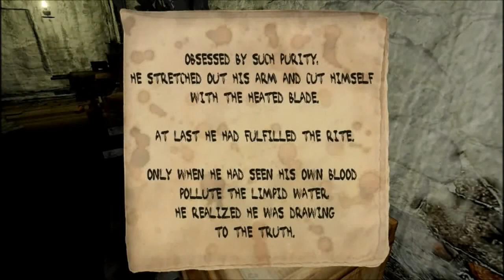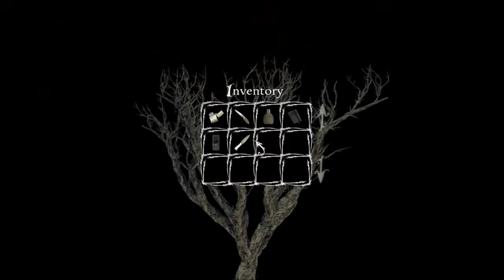Anna: VideoRecensione ITA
Recensione del nuovo titolo horror sfornato dai Dreampainters, sviluppatori italiani che debuttano con questo gioco Pc. Speriamo in un possibile porting anche sui Mac in modo che il titolo possa essere accessibile a chiunque!